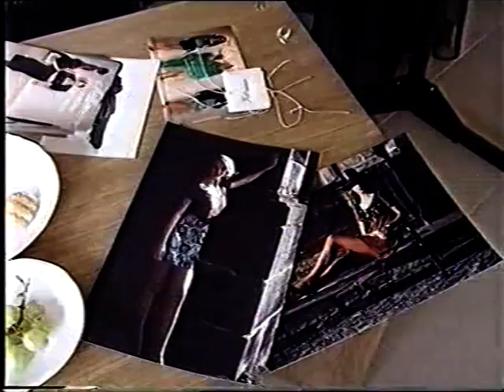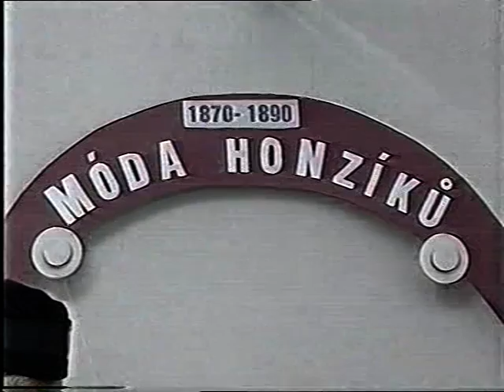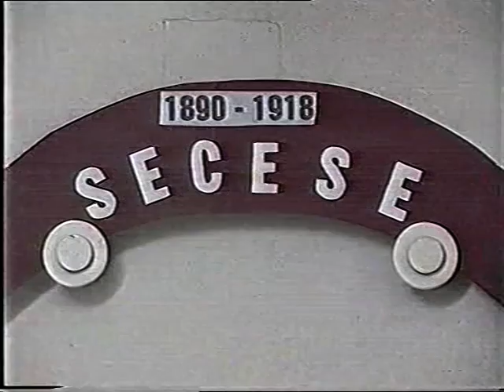Koktejl 6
Jedno z vydání pořadu Koktejl autorky a malířky Václavy Macků. Jednalo se o lifestylový magazín o všem, co by mohlo zajímat především dámskou část publika. Díly nejsou všechny ve shodném pořadí, jak se vysílaly, některé jsou však ve správném pořadí.